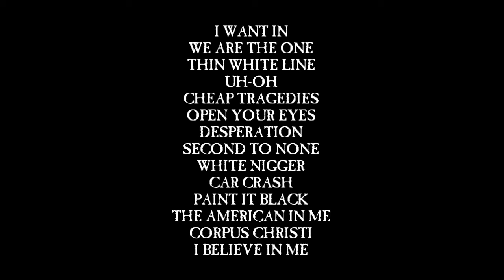Avengers Live @ Bottom of the Hill, San Francisco, CA 9/16/2012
The Avengers perform in SF. Original drummer Danny Furious came all the way from Sweden to do this show and the SF Punk Reunion the previous night. Craig Gray (Toiling Midgets, Negative Trend) plays bass.

I Want In
We Are The One
Thin White Line
Uh-Oh
Cheap Tragedies
Open Your Eyes
Desperation
Second To None
White N igger
Car Crash
Paint It Black
The American In Me
Corpus Christi
I Believe In Me

Avengers line-up for this show:

Penelope Houston - Vocals
Greg Ingraham - Guitar
Danny Furious - Drums
Craig Gray - Bass

Photographs used were taken of an original gig poster by Jeffrey Boozer.

Thanks to V. Vale & Marian Wallace.